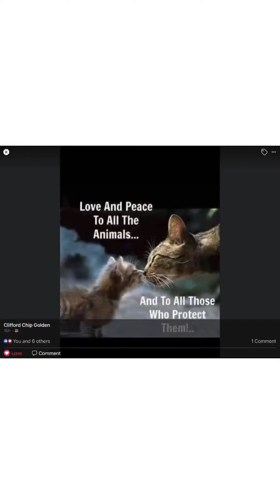MY BIRDS ENJOYING THE MORNING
wchanwwUCNA2PQJ3cLFTjgYFdY5oAww.youtubBX://link
Https//nel/e.com/